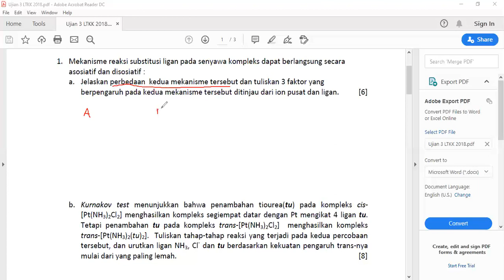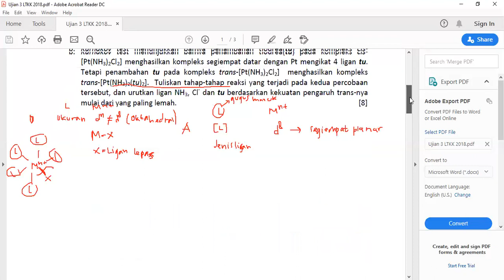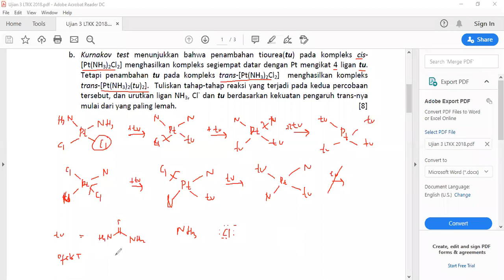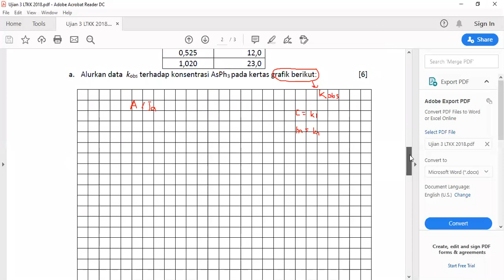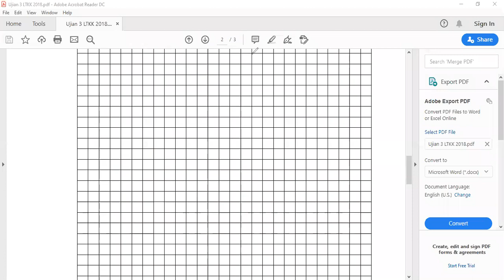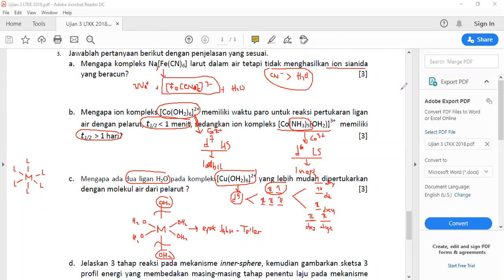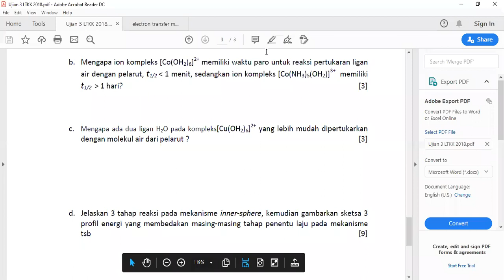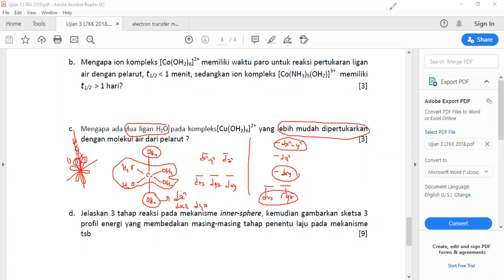Latihan Soal Mekanisme Reaksi Kompleks (2020)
TUTORIAL UJIAN AMISCA
Edisi :
Logam Transisi dan Kimia Koordinasi
Mekanisme Reaksi Kompleks - Latihan Soal UTS 3 LTKK

M. Dani Sirait
Minggu, 26 April 2020
16.00 WIB